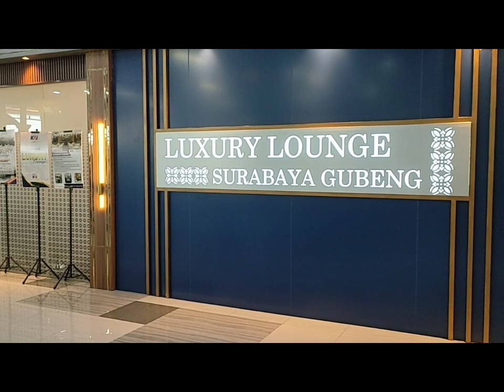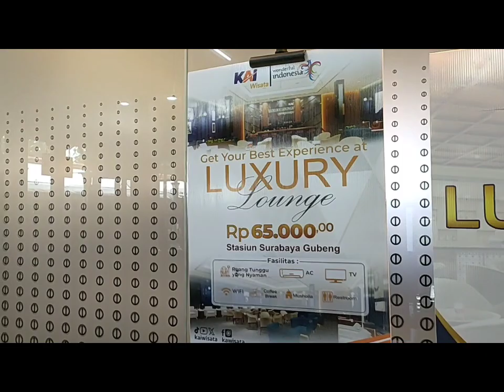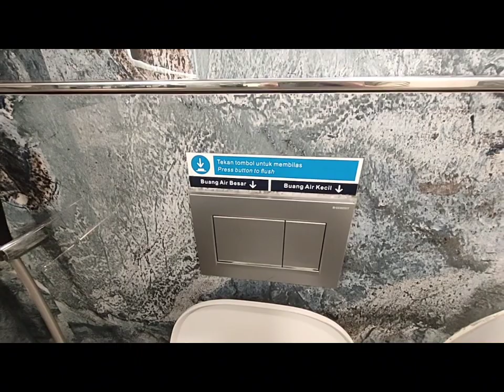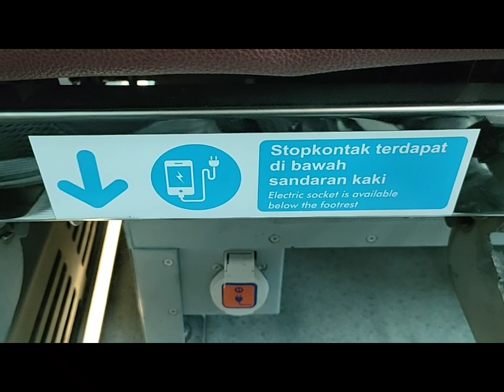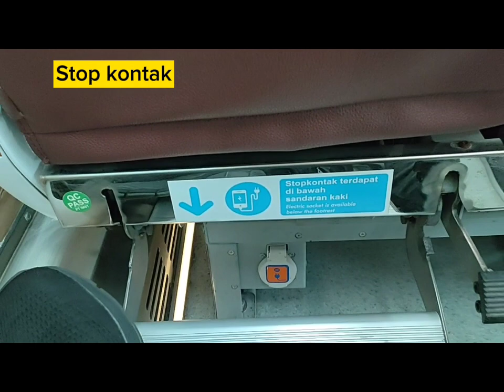KERETA API PANORAMIC | Wisata di atas kereta | Nyaman pake bangetss !!!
Bismillah ...

Channel youtube ini dibuat dengan tujuan untuk berbagi info seputar Review Hotel, Tempat Wisata, Kuliner dan lain-lain.

Pada kesempatan ini mimin ingin berbagi info tentang KERETA API PANORAMIC. Kereta Panoramic merupakan kereta untuk menikmati panorama sepanjang perjalanan yang pertama kali ada di Indonesia. Kereta ini pertama kali beroperasi pada tanggal 24 Desember 2022 dengan rute perjalanan dari Jakarta ke Yogyakarta. Kini Kereta Panoramic menyediakan berbagai pilihan rute perjalanan. Tiket Kereta Panoramic untuk rute Surabaya Gubeng ke Bandung sebesar Rp 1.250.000,- free makan minum di atas kereta maupun di luxury lounge stasiun.

Semoga bermanfaat.